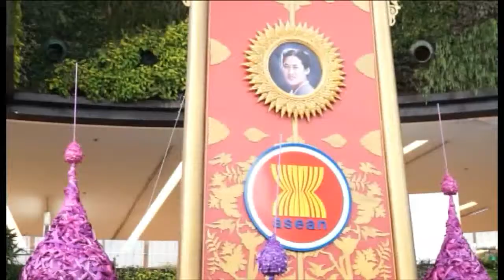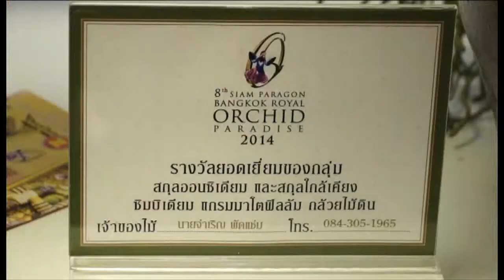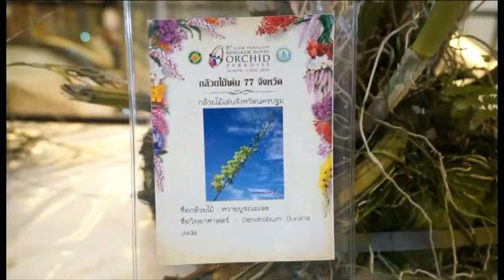Siam Paragon Bangkok Royal Orchid Paradise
8th Siam Paragon Bangkok Royal Orchid Paradise.
26- NOV- 1 DEC 2014 at Siam Paragon